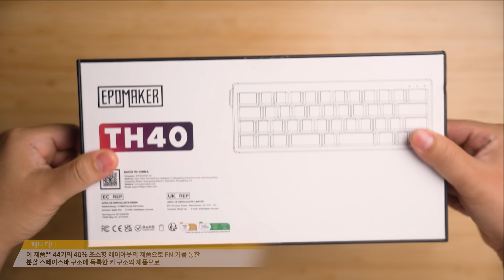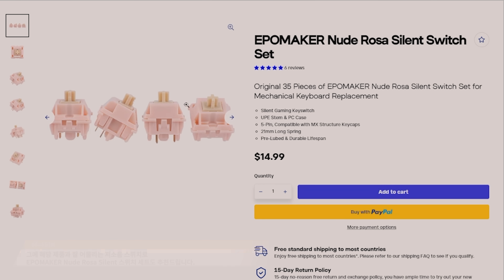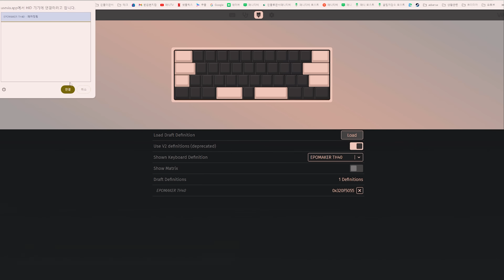Epomaker TH40 44키의 40% 초소형 레이아웃의 FN 키를 통한 분할 스페이스바 구조의초소형 기계식키보드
알리익스프레스
EPOMAKER Nude Rosa Silent (공홈)
&_psq=NUDE&_ss=e&_v=1.0
Epomaker FurMix Cable (공홈)
▶리뷰한 제품들중 추천 제품
레이저 데스에더 V3 하이퍼 스피드 무선 게이밍 마우스
레이저 바이퍼 V3 프로 무선 게이밍 마우스 화이트
Penny TV review channel
PC, Apple, games, sound-related products unboxing,
and electronics fanatic who reviews products